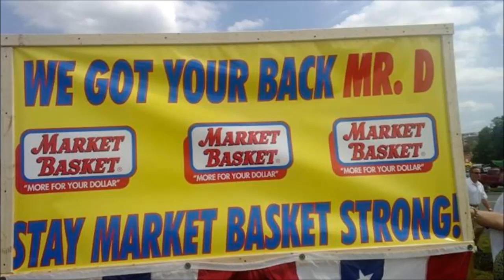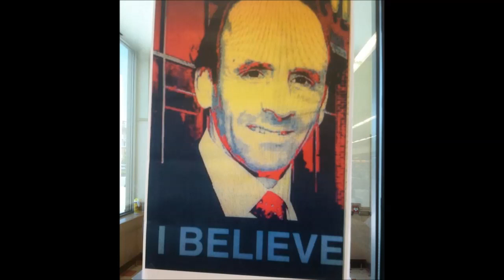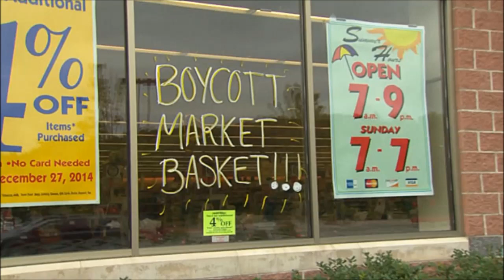The Market Basket Song - We Are Market Basket!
Go Market Basket Employees!

Compilation of images from the recent Market Basket Protests. Song created by The Morning Buzz on WHEB and is a parody of "We're not gonna take it" by Twisted Sister.